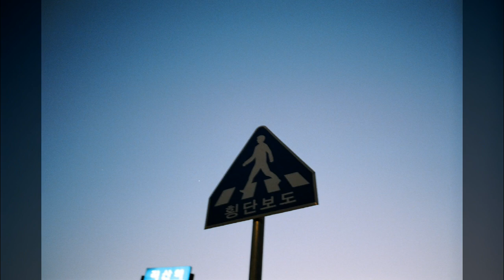야경 모습들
1만8천개 이상의 다양한 컨텐츠들을 목록별로 구분하여 재생목록에 정리하였습니다.

1. Youtube, Pixabay, 공유마당에서 제공하는 음악과 사진들을 이용한 컨텐츠.
2. 일상이 담긴 Shorts 영상.
3. 플랫폼 기획 전반.
4. 랜선 여행 시리즈 - 국내, 전세계 대륙별 컨텐츠
5. 대한민국 역사 시리즈